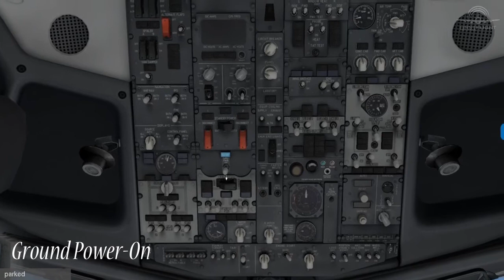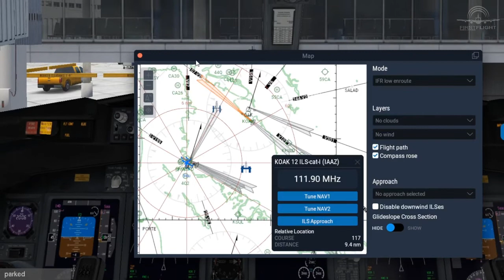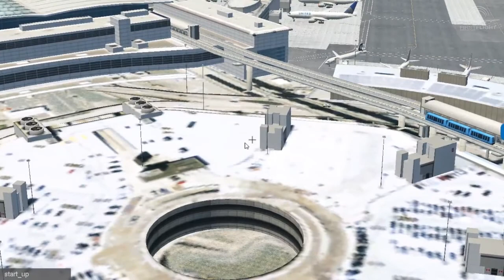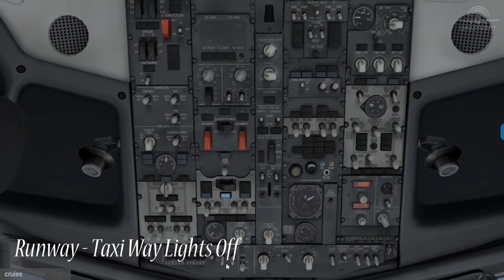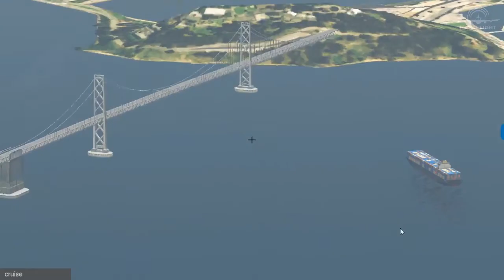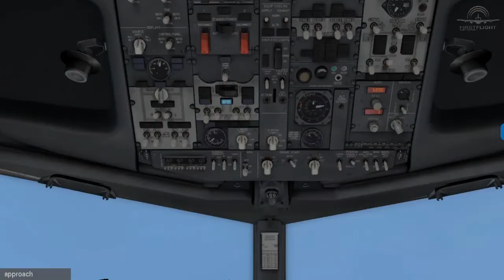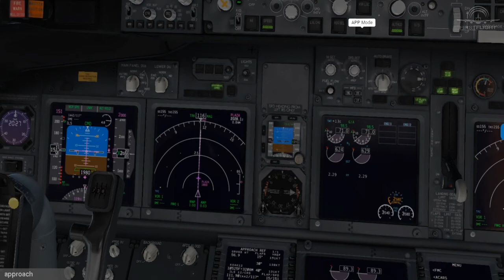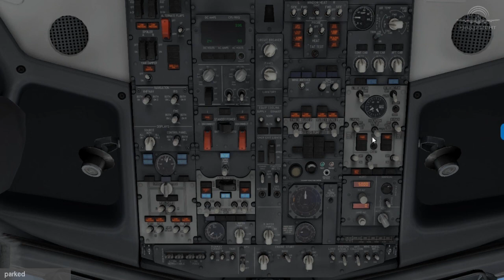KSFO TO KAOK | Full Flight Tutorial | X-Plane 11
San Francisco (KSFO) to Oakland (KAOK) Flight Tutorial | X-Plane 11